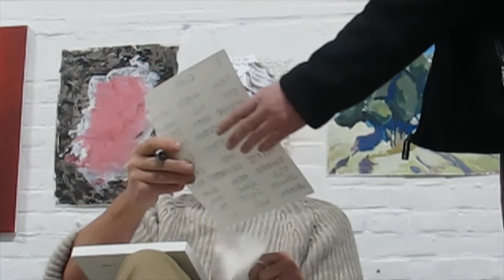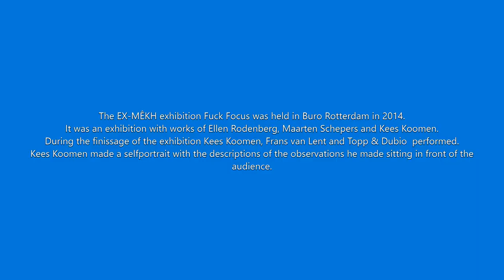The Diaries January 26, 2014, A selfportrait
Fuck Focus! was an exhibition of EX-MÊKH in Buro Rotterdamin 2014. Ellen Rodenberg, Maarten Schepers and Kees Koomen showed their work there during some weeks. For the finissage they invited guests to perform: next to Kees Koomen, whose performance (with the help of Maarten Schepers) is on this video, they invited Frans van Lent and Topp & Dubio.